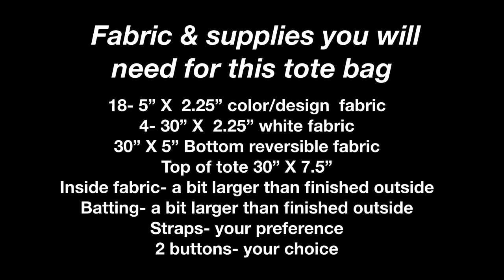How To Make The Magic Tote Bag ~Fabric Manipulation~ The Waves of Lake Erie Tote Bag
How to make the magic tote bag using an advanced sewing technique. called The Waves of Lake Erie. The Lake Erie Wave is a manipulation of fabric that resembles "waves". I utilize my Magic Tote Bag technique to easily add in straps and the top to my magic tote bag.